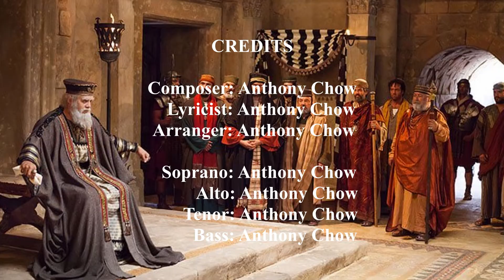The Plot To Kill Jesus (Sound Track)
Music Score:
Lyric:
When Je-sus had fin-ished all these say-ings,
He said to His dis-ci-ples,
“You re-al-ize that
Af-ter two days is the Pass-o-ver,
And the Son of man is be-trayed
To be nailed to a cross.”
Then the chief priests, and the scribes,
And the el-ders of the peo-ple
Gath-ered in-to the hall of the high priest,
Who was called Cai-a-phas,
And con-sult-ed that they might take Je-sus
By trick-er-y and kill Him.
But they said,
“Not dur-ing the fes-ti-val,
Lest there be an up-roar a-mong the peo-ple.”